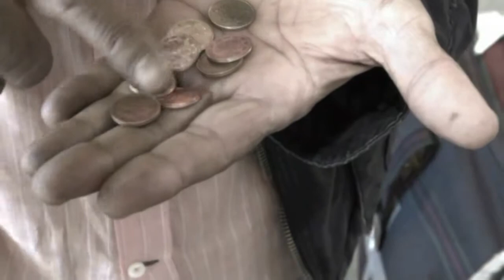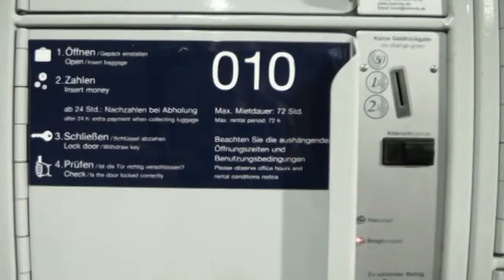4. MülheimPartner-Videoclip-Wettbewerb: Grenzenlos - Frank Kunkel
Eine weitere Einsendung zum 4. MülheimPartner-Videoclip Wettbewerb. Wir danken nochmals allen Teilnehmern!